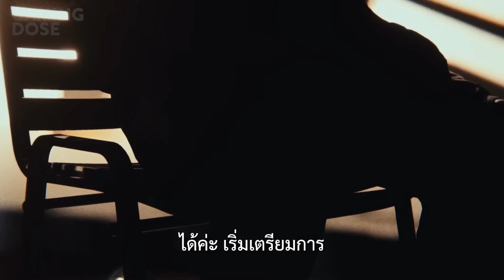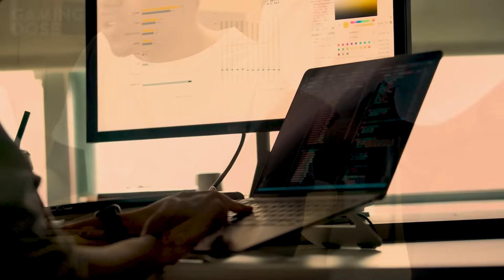Den of Wolves น้องใหม่แห่งวงการเกมปล้น จากผู้สร้าง Payday ภาค 1 และ 2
อีกหนึ่งเกม Co-Op แนวช่วยกันปล้นที่น่าจับตามอง ทำไมมันถึงเป็นเกมน่าเล่น ทำไมมันน่าสนใจ ทำไมคนมีตี้ห้ามพลาด เราได้ข้อมูลชุดแรกจากปากของทีมผู้พัฒนามาแล้วโดยตรงและนำมาเล่าสู่กันฟัง

ร่วมเป็นส่วนหนึ่งของ ค ร อ บ ค รั ว GamingDose สมัครโลด